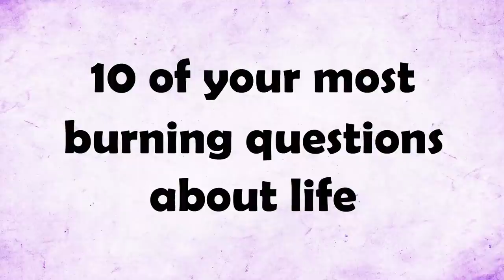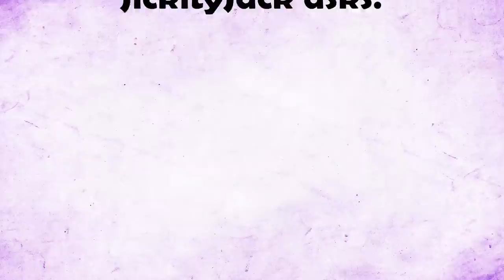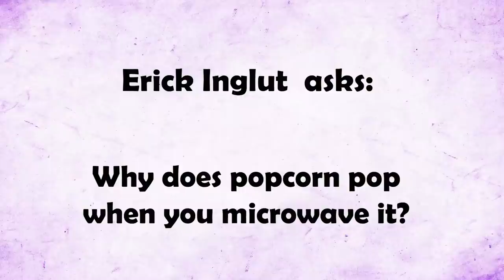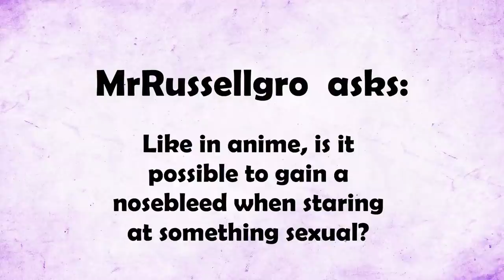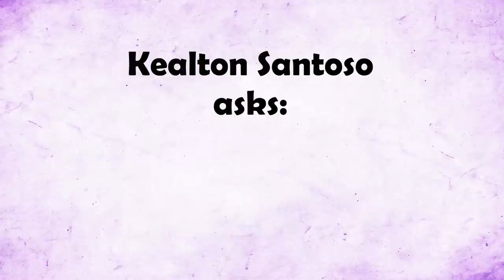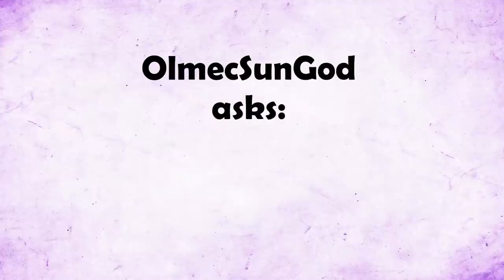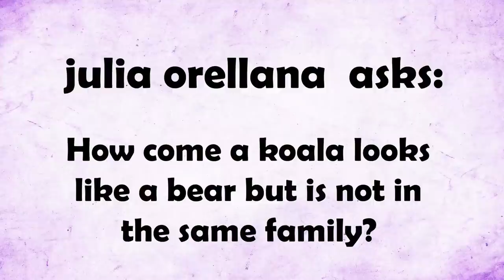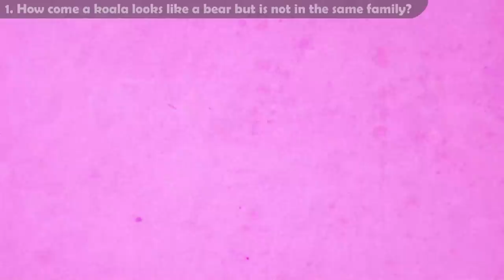Why Do Blind People Wear Sunglasses? | SPD Q&A #070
From cutting off nipples to deadly cheeses, we answer 10 of your most burning questions about life